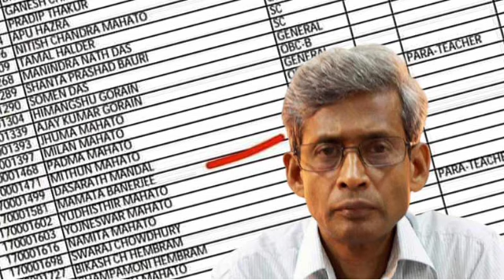5% ওয়েটিং দের নিয়োগ নিয়ে বড় সুখবর পর্ষদ সূত্রে| 9533 প্যানেলের un-absorbed|9533 panel new notice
5% ওয়েটিং দের নিয়োগ নিয়ে বড় সুখবর পর্ষদ সূত্রে| 9533 প্যানেলের un-absorbed|9533 panel new notice

your queries 👇👇👇-

32000 teacher supreme court
16500 primary case
32000 teacher
primary tet 2014 latest news today
16500 primary teacher recruitment
32000 primary
9533 প্রাইমারী প্যানেল
wb tet
ssc scam
32000 primary teacher case update today
primary update
11765 primary teacher vacancy
nios deled news today
nios
nios deled
3929 primary tet news today
নব দিগন্ত/
32000 teacher case update today/
2022 primary recruitment/
3929 rti/
2020-22 deled case update|
nabadiganta|
mat 1594/
organiser teacher/
wb primary
primary tet
2017 primary tet interview update